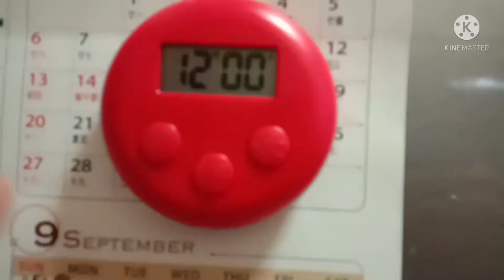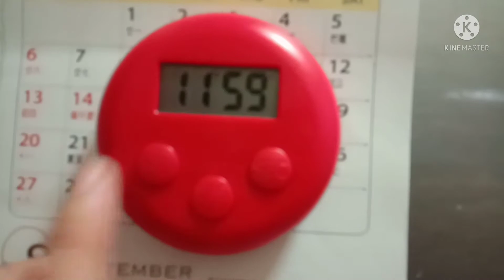TOFU PUFF STUFF W/ MINCED PORK //CHINESE DISH